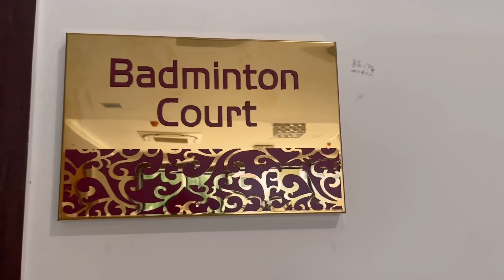Astha twin city club 😍😍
Bhutt acha hai yeaha par aeya
Or kheliye ✌️✌️